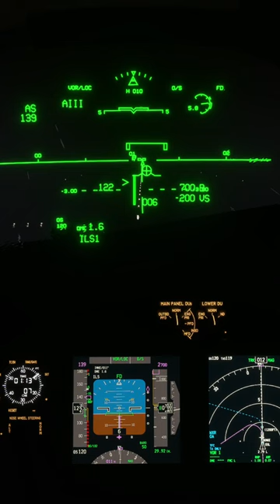HGS CAT 3 landing in heavy snow.